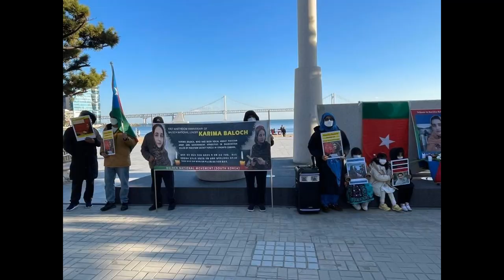شھمیر بانک کریمہ بلوچ مدام بلوچ ءَ راھشونی کنت | کازی ریھان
کازی ریھان گْوش ایت  شھمیر بانک کریمہ بلوچ ساچشت کاریں مردمے اَت پمیشکا آئی ءِ ھمک چیزانی تہ ءَ بْراھداری ھست اَت ، آئی ءِ پچ ءُ پوشاک ، گپ ءُ تْران ءُ کرد ءُ کار درس بْراھدار اَت اَنت ، آئی ءَ گیگان نہ کرتگ بلکیں کارے ءَ شرے ءَ سرپد بیتگ ءُ نی ھما کار ئِے کرتگ۔